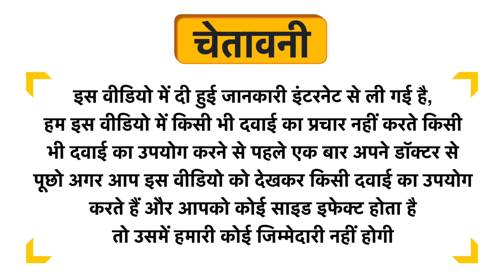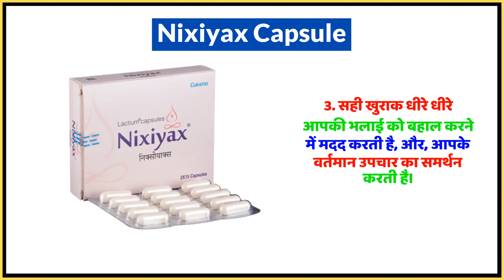Nixiyax Capsule Uses in Hindi | Side Effects | Dose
Nixiyax Capsule Uses in Hindi | Benefits | Side Effects | Dose